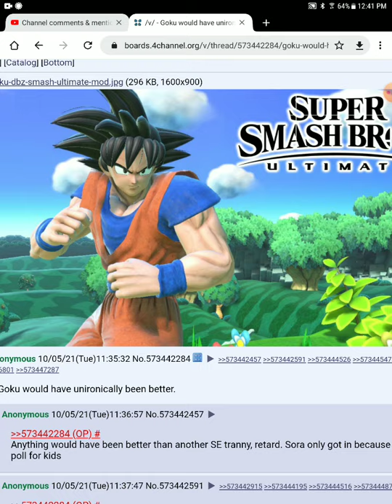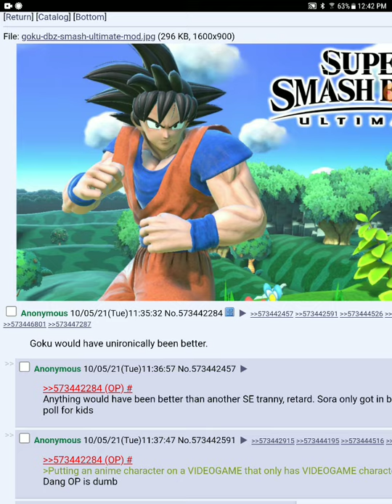they are now saying goku is a better pick than sora